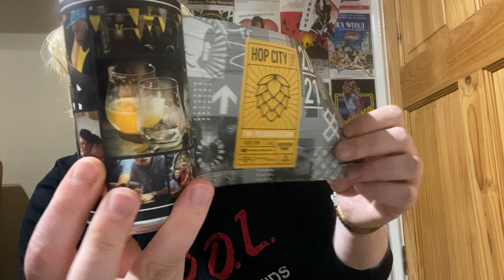Hop City - The Resurrection // New England IPA (2021) | Northern Monk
7.4% ABV

"Beer festival’s return! We missed celebrating all things hops with everyone last year, and the collaboration and friendship that runs alongside. Although many of our international friends will not be able to attend this year with restrictions still in place, we wanted to highlight how international friendships have kept up despite the distance involved. We invited Zagovor and Other Half to represent the European and US contingents that make up the festival, and with the support and exciting new hop varieties of festival sponsor Yakima Chief, we put together this DDH IPA packed with tropical and orchard stone fruit aromas alongside twists of lime and lemon and an underlying layer of piney dankness from a hop bill including Cryo Pop™, Talus™ and the still experimental HBC 586 variety."